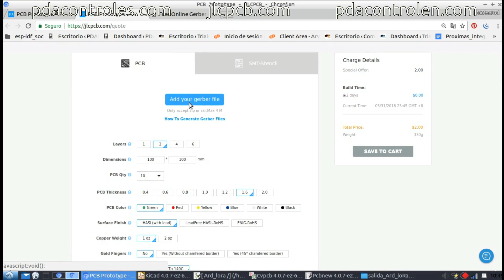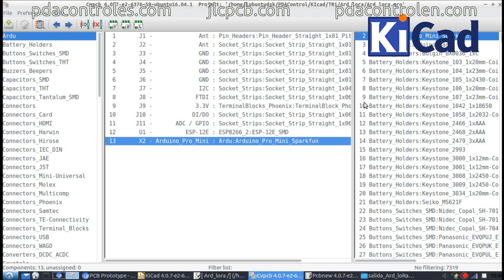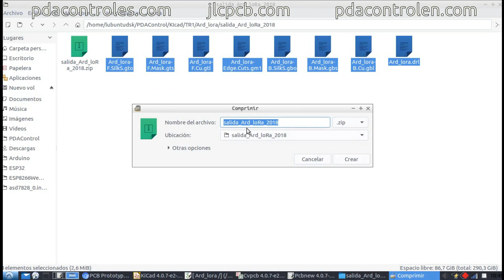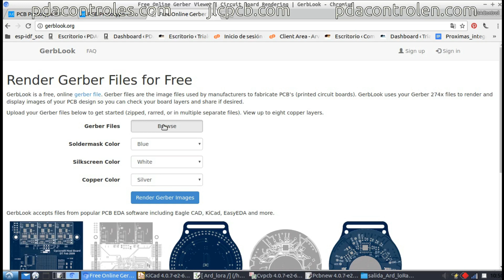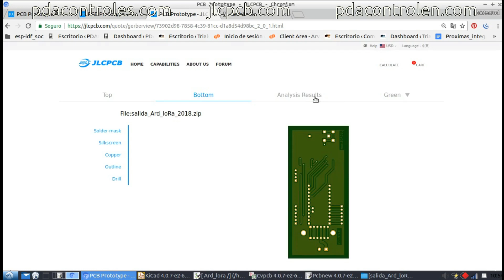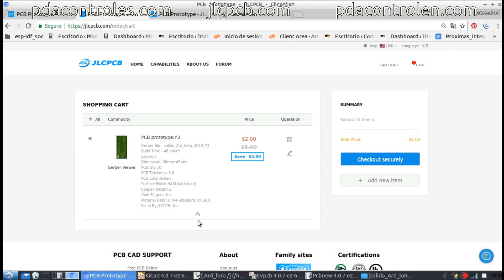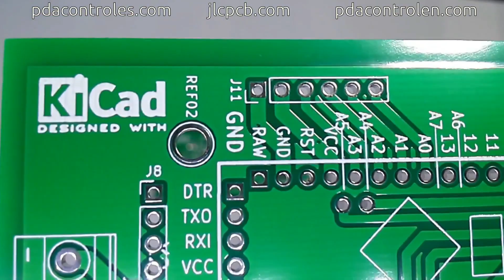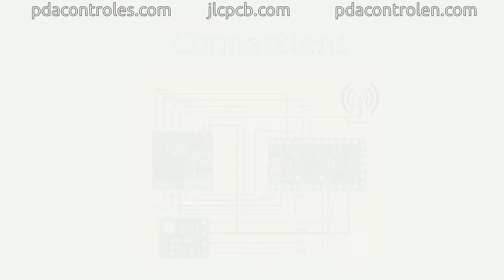10 Prototypes PCB's for $2 !!! JLCPCB - Ard-LoRa V1.0 LoRa LoRaWAN IoT : PDAControl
PDAControl Present...

In this opportunity we will design and manufacture 10 Prototypes for $ 2 - Ard-LoRa V1.0   with JLCPCB

En esta oportunidad diseñaremos y fabricaremos 10 Prototipos por $ 2 - Ard-LoRa V1.0   with JLCPCB